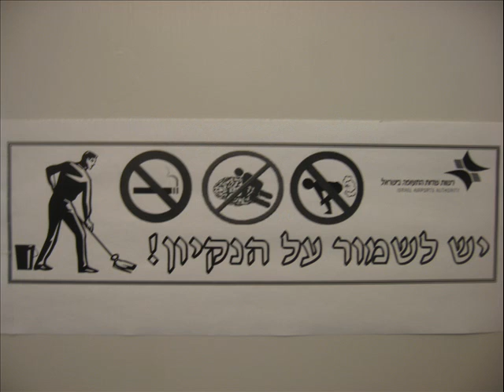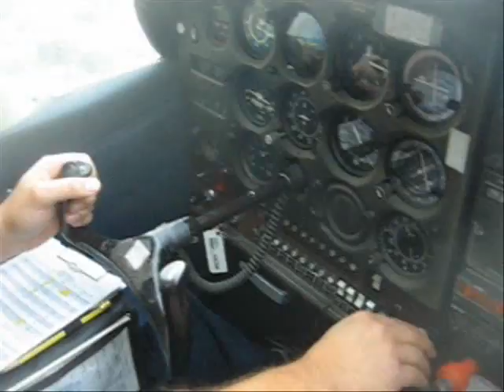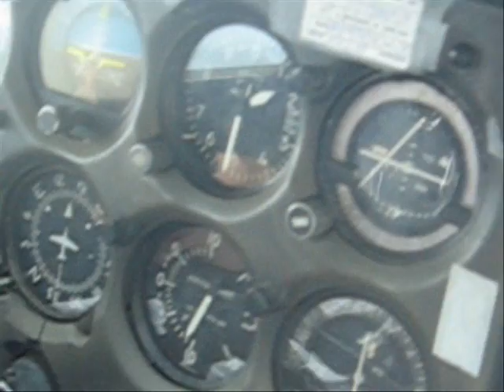Flight in Israel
Hanan Airlines takes us to the north and back complete with tea and snack. For a good 30 seconds I tested my hands and steadied us over the freeway, AWESOME.  See Lake Kinneret, Mount Hermon, Nazareth,  Lebanon, Jordan and Syria in the distance, and a Mediterranean Sea Sunset...thanks cuz